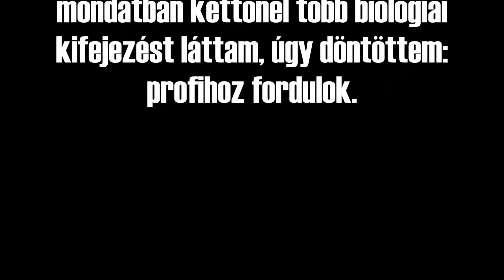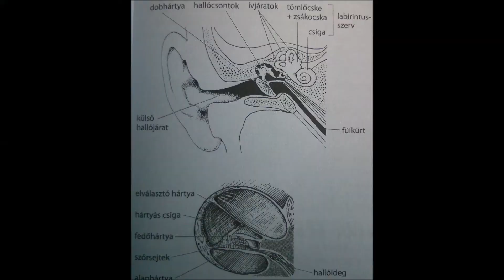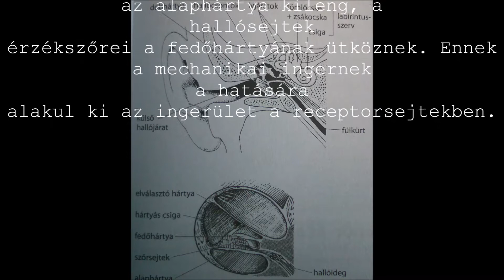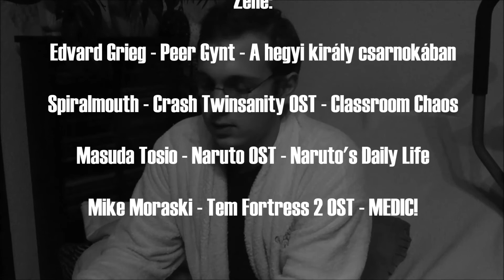Halás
A csodás fizikaprojekt.